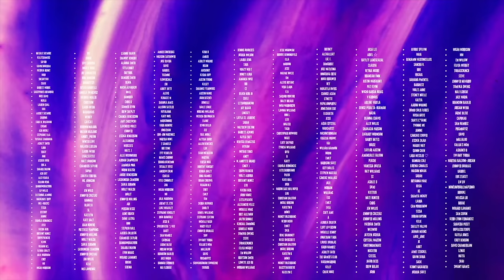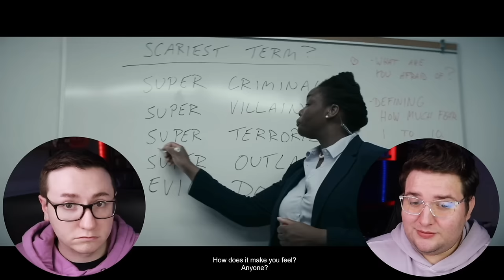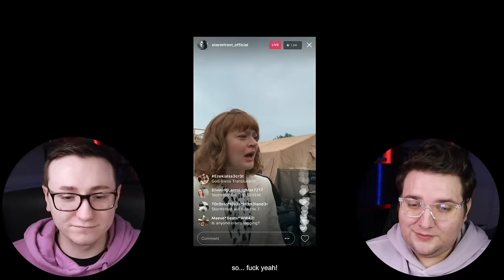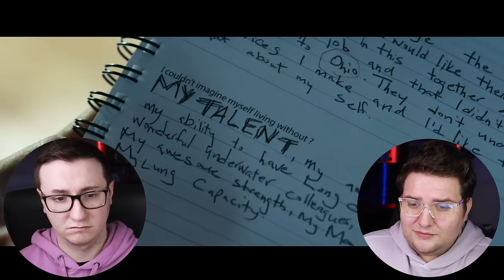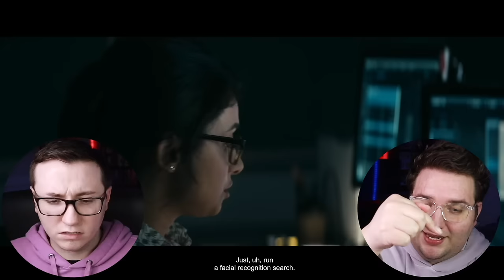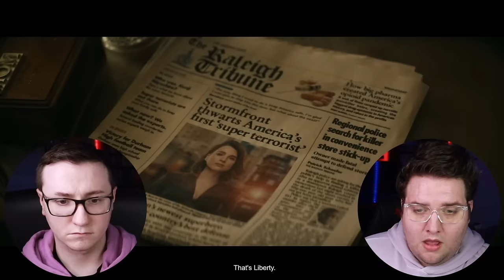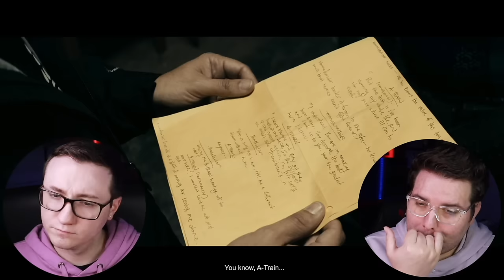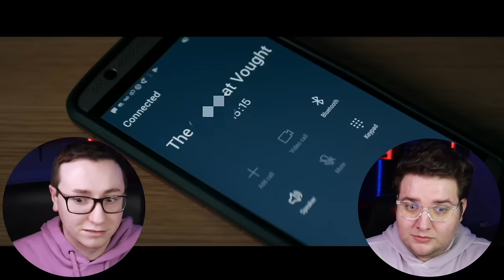WE BINGED THE BOYS *REACTION* FIRST TIME WATCHING SEASON 2!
Hello Pumpkins! Sadly, we had to remove our original The Boys season 2 video because they deemed it too inappropriate for numerous reasons and THEN it was slapped with multiple claims so we basically had to censor the reaction down to PG and slice 25 minutes off. Thank you for your patience pumpkin! 🧡

Heads are POPPIN' and The Boys aren't stoppin'! We Binged the Boys Season 2 and chaos is cooking! We're jumping back into the masterpiece that is Amazon's The Boys in a SUPERSIZED binge video and honey it's going to be explosive! We are SO excited to jump into season 3 soon, bring on alllll the chaos!!!  🍼🦹‍♂️🐳🔥✨

INTRO - 00:00:00
THE BIG RIDE - 00:01:01
PROPER PREPARATION & PLANNING - 00:28:32
OVER THE HILL WITH THE SWORDS OF A THOUSAND MEN - 00:52:18
NOTHING LIKE IT IN THE WORLD - 01:16:48
WE GOTTA GO NOW - 01:40:38
THE BLOODY DOORS OFF - 02:01:59
BUTCHER, BAKER, CANDLESTICK MAKER - 02:28:45
WHAT I KNOW- 02:45:13
THOUGHTS - 03:16:53